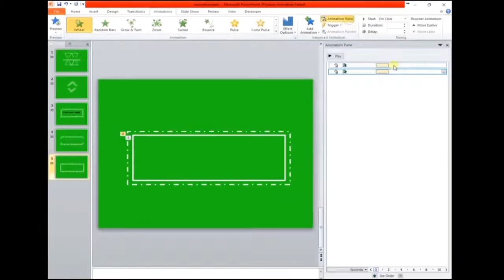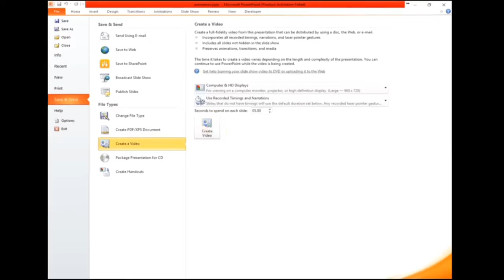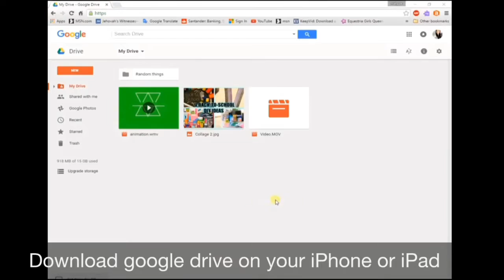How to Make A Green Screen Animation on Windows Computer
Any questions or ideas comment them down below👇

Editing Software: iMovie/ Cute cut pro
Thumbnail: Picmonkey.com
Film/edited: iPad or iPhone
Screen recorder: Airshou

"People will stab you in your back and then ask why you're bleeding."